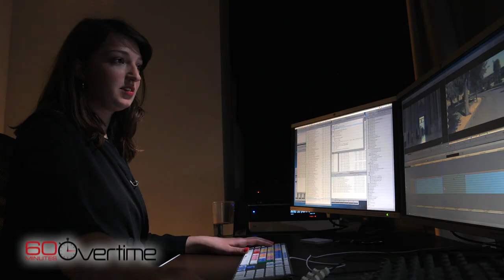Eye-to-eye with Pope Francis in new documentary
Filmmaker Wim Wenders used a device called an Interrotron to make it feel like the pope is talking to the viewer. 60 Minutes gets an early look

"60 Minutes," the most successful television broadcast in history. Offering hard-hitting investigative reports, interviews, feature segments and profiles of people in the news, the broadcast began in 1968 and is still a hit, 50 seasons later, regularly making Nielsen's Top 10. "60 Minutes" has won more Emmy Awards than any other primetime broadcast, including a special Lifetime Achievement Emmy. It has also won every major broadcast journalism award over its tenure, including 20 Peabody and 18 DuPont Columbia University awards for excellence in television broadcasting. Other distinguished awards won multiple times include the George Polk, RTNDA Edward R. Murrow, Investigative Reporters and Editors, RFK Journalism, Sigma Delta Chi and Gerald Loeb Awards for Distinguished Business and Financial Reporting. "60 Minutes" premiered on CBS Sept. 24, 1968. Jeff Fager is the program's executive producer. The correspondents and contributors of "60 Minutes" are Bill Whitaker, Steve Kroft, Lara Logan, Scott Pelley, Lesley Stahl, Anderson Cooper, Sharyn Alfonsi, Jon Wertheim, Norah O'Donnell and Oprah Winfrey. "60 Minutes" airs Sundays at 7 p.m. ET/PT. Check your local listings.